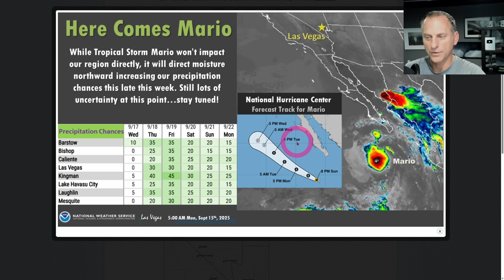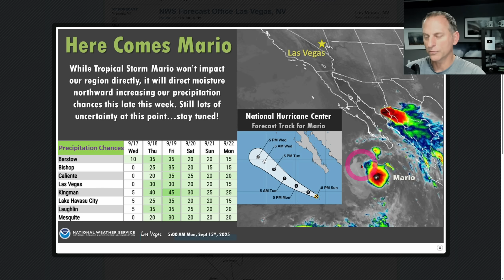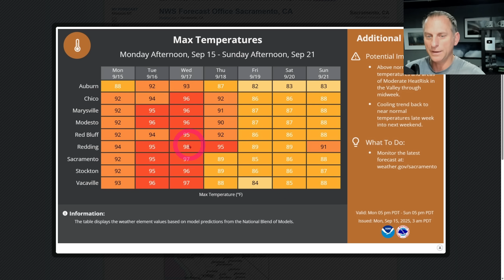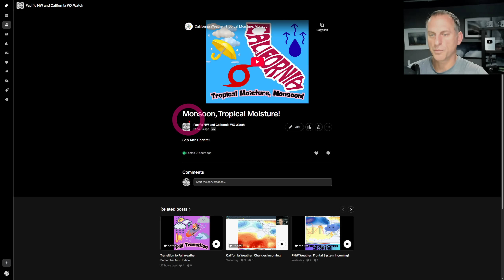California Weather: Tropical Storm Mario's Moisture Approaches!